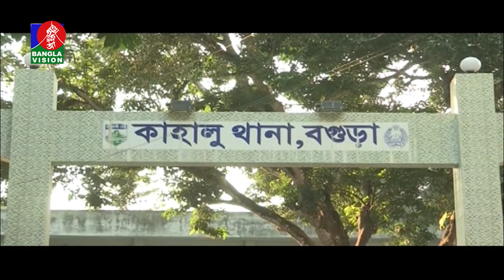সারাদেশে সড়ক দুর্ঘটনায় ১৮ জন নিহত